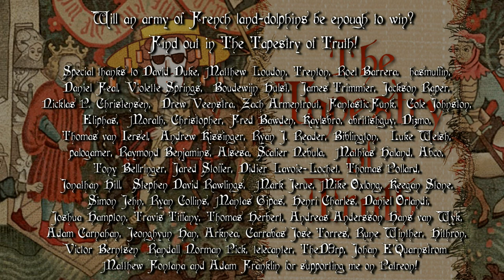The Tapestry Of Truth #2 | Dolphin Quest | AoE2 HD Comedy Let's Play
The manly maid continues his quest to become the leader of France, defeating evil treehouses and newsjocks along the way, and befriending local beatboxers and possessed timber constructions of several kinds. Luckily he's brought a bucket of fish and an aquatic dictionary, making success all but guaranteed.

BG Music is 'Snack Time' by The Green Orbs, from the YT Music Library.